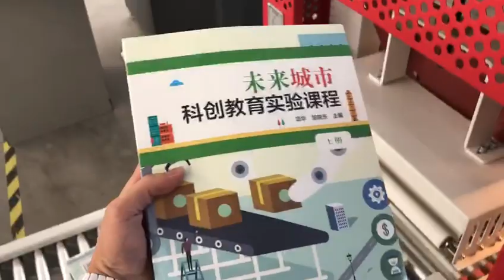Shrink Wrapping Machine